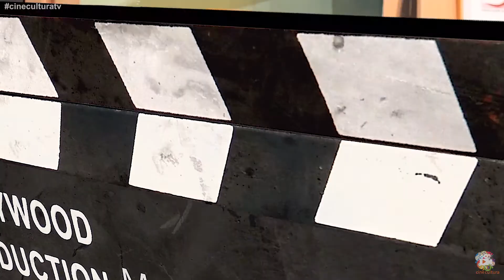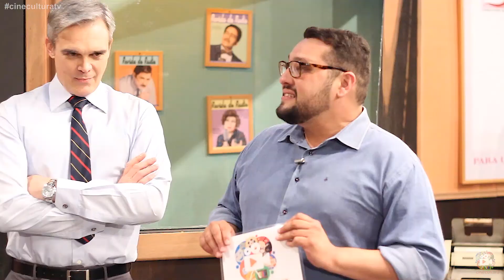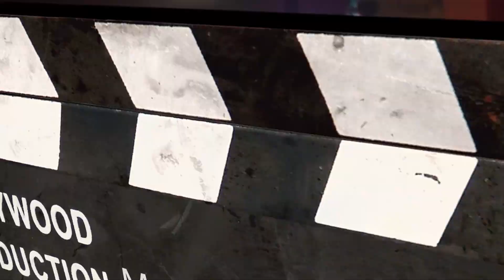Caros Ouvintes Dica de Teatro Cine Cultura